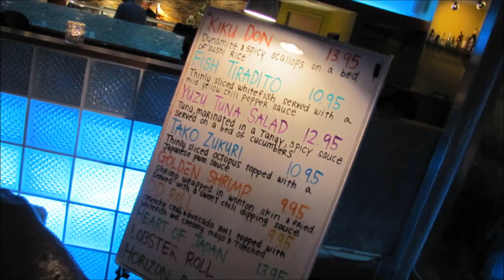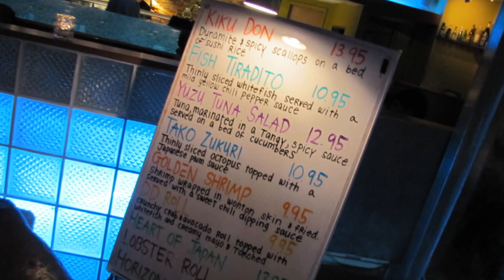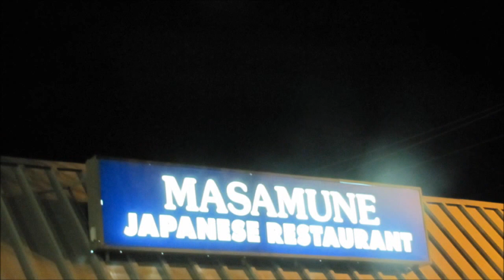Masamune SUSHI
Welcome to Masamune Japanese Restaurant - Traditional Japanese Cuisine with friendly, neighborhood hospitality. We offer a wide range of traditional Japanese dishes along with mind-blowing Sushi and Kitchen creations. Let our experienced and innovative chefs design a magnificent meal for you and your family all while being in the care of our lively and hospitable wait staff. Whether it's traditional fare, Sushi or Tempura you crave, we can handle your hunger and give you several reasons to keep coming back for more.